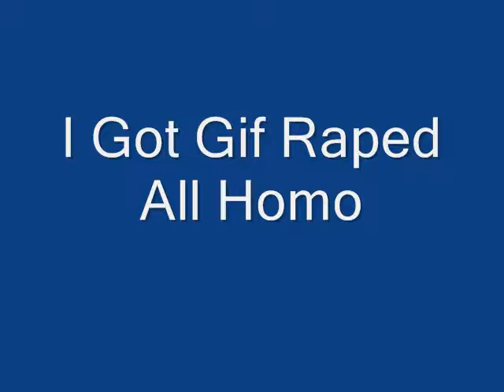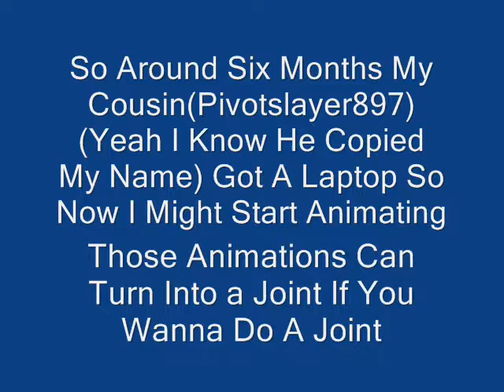Why i havent been doing pivot +2 dbz anims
;D Creds To Elpollano